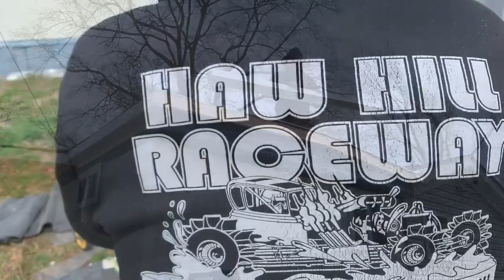How to repair a mobile home Leak Chesapeake Virginia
Installing EPDM rubber roofing over a single wide mobile home roof. Drew’s Roofing And Home Repair. The Travelers.